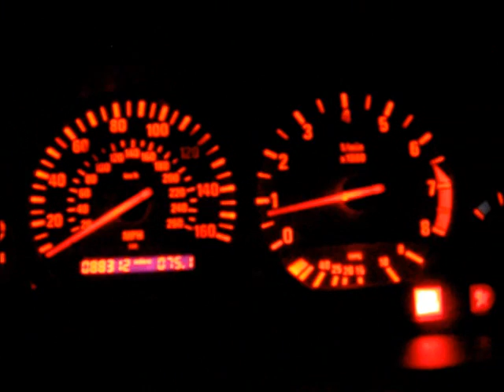BMW engine building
for full build details and more. Building a BMW forged turbo motor for 600+ WHP. My fun and learning experience.